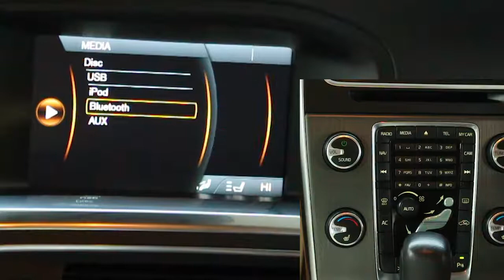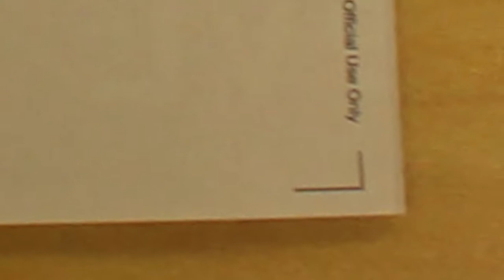2012 Volvo S60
2012 61 VOLVO S60 2.0 D3 SE LUX 4d AUTO 161 BHP

Exterior
00:14
Interior
01:11
Test Drive
02:22

(loop at 02:52)